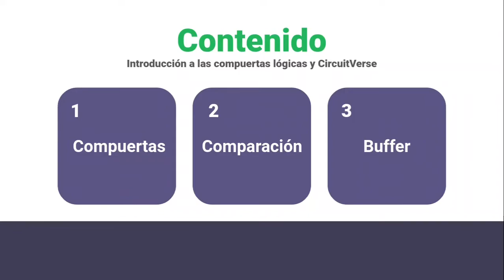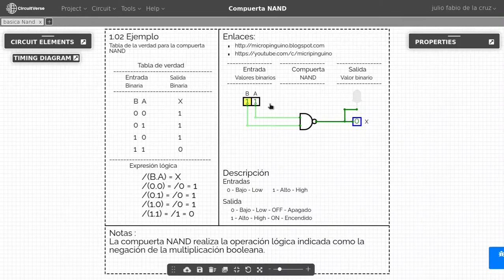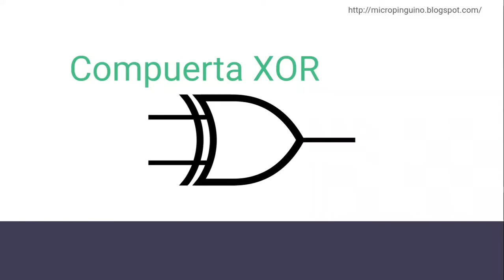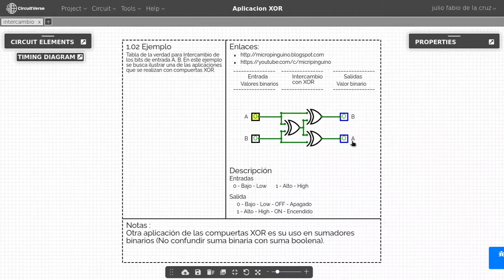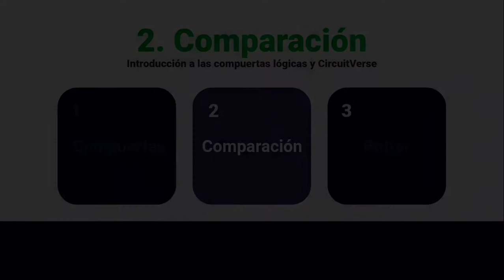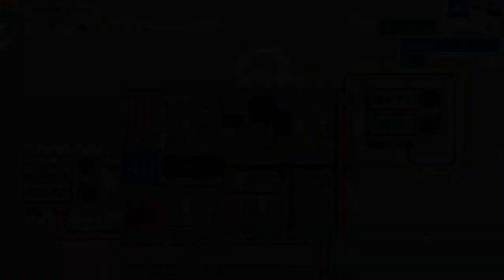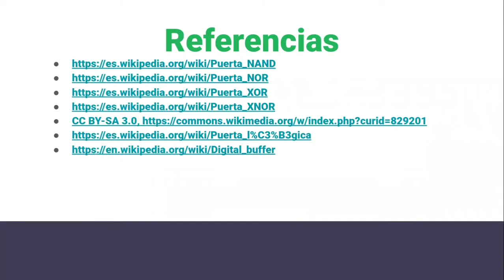Compuertas lógicas complementarias en CircuitVerse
En el siguiente enlace están disponibles las simulaciones empleadas en la realización del video.